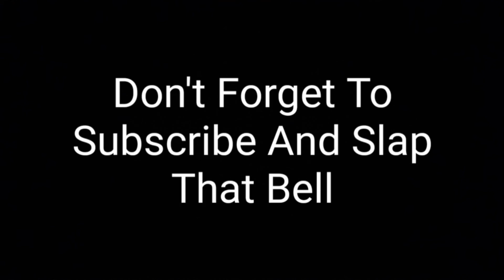Bedwars But One of Us has 1 FPS - The Living Legends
Intro and Outro song - NCS
Adventures - William Ekh